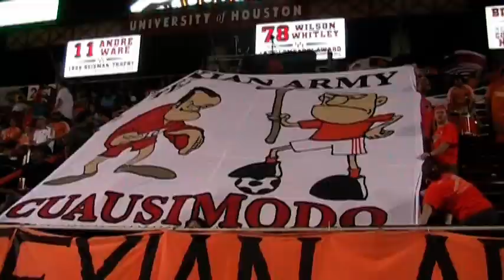Texian Army TV - Episode 16 - Dynamo Douse The Fire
Houston Dynamo's Stuart Holden converts a PK late in the 2nd half to pull ahead of the Chicago Fire in a 3-2 victory on August 9th, 2009 at Robertson Stadium

The Texian Army showcased the Cuasimodo and the Angel of Death for this game.

Interviews with Stuart Holden, Julius James, Dominic Kinnear, Denis Hamlett